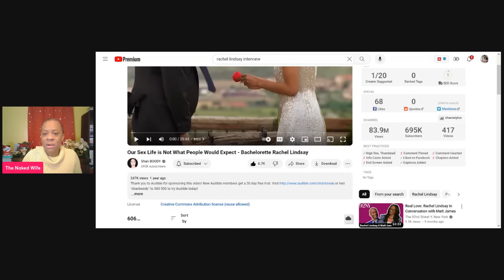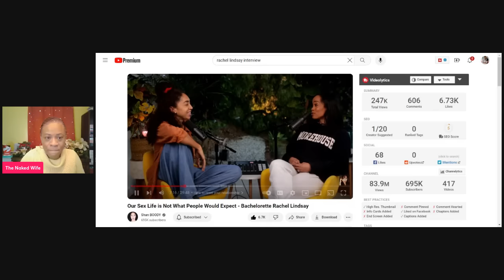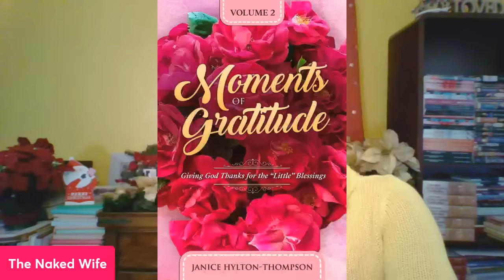Bachelorette Rachel Lindsay Says She's too Tired to HAVE RELATIONS WITH HUSBAND BRYAN ABASOLO!!???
SO SHE'S TO TIRED FOR THE D?

Pre-Orders book " Praying the 7 Spirits of the Lord Upon Your Children" @

1. 23 Types of Guys You Might Meet @

2. The Naked Wife @

3. 10 Years a Girlfriend @

4. Moments of Gratitude @

5. In Christ I Am @

6. How to NOT Give Boyfriends, Husband Benefits @

7. Word of Wisdom Journal @